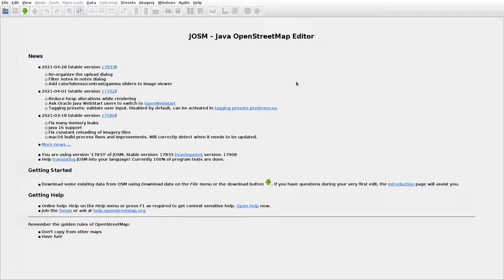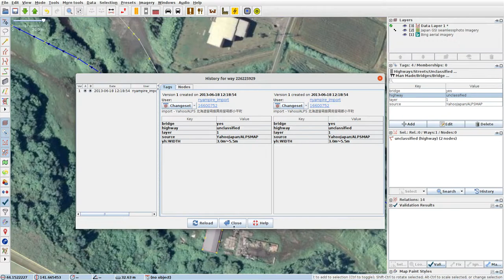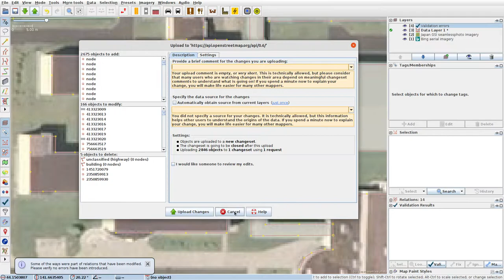JOSMrec0745 2021 05 24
Japan. Hokkaido. Onishika-Minatomachi. Tracing buildings (mainly) in JOSM for openstreetmap.